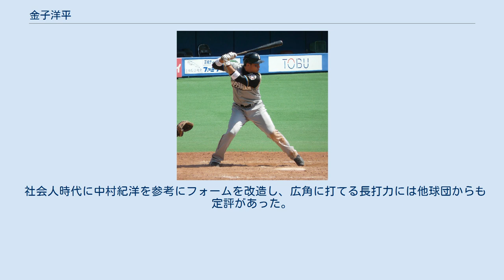金子洋平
金子 洋平（かねこ ようへい、1981年12月4日 - ）は、山口県山口市出身の元プロ野球選手（外野手）。
右投右打。
 中学時代はボーイズリーグ・多摩ファイターズボーイズ（現・武蔵多摩ボーイズ）でプレー。
国士舘高校では2年春の選抜大会に控え野手として出場。
主将として臨んだ3年夏の東東京大会では一番を任され、3本塁打を記録するもベスト8で世田谷学園に敗れた。
高校卒業後は青山学院大学へ進学。
東都リーグでは2年春にリーグ6位の打率.353を記録しベストナインに選ばれている。
4年秋には五番打者として3本塁打を放ち、8季ぶりのリーグ優勝に貢献した。
大学4年間の通算成績は76試合出場、224打数56安打、打率.250、7本塁打、45打点。
 大学卒業後、ホンダへ入社。
1年目の2004年は都市対抗で主砲としてチームを決勝戦へ導き、若獅子賞を受賞。
またハーレムベースボールウィークやIBAFワールドカップの日本代表にも選ばれ、同年は社会人ベストナインを受賞している。
2005年は右ひじを手術したが、2006年のドラフト会議で北海道日本ハムファイターズに6巡目指名され、契約金と年俸それぞれ3,500万円、1,000万円（いずれも推定）で入団した。
 2007年に新人選手ながらオープン戦で3本塁打を打ち、開幕一軍に登録された。
一軍では33試合に出場、3本塁打を記録したが、打率.129と振るわず二軍落ちした。
翌2008年は一軍で6試合出場に留まった。
しかし二軍では2007年に打率.290、14本塁打38打点、2008年には打率.281、16本塁打54打点の成績で、二年連続最多本塁打のタイトルを獲得した。
 2009年は一軍出場がなく、10月2日付で戦力外通告を受けた。
シーズン終了後12球団合同トライアウトに参加、この際に広島東洋カープが獲得を検討中と報道されていたものの、最終的に契約する球団は現れなかった。
2010年1月27日のホンダでの練習を最後に引退を表明した。
その後、チームメイトだった坪井智哉のブログ内でサラリーマンをしている事が明かされた。
 社会人時代に中村紀洋を参考にフォームを改造し、広角に打てる長打力には他球団からも定評があった。